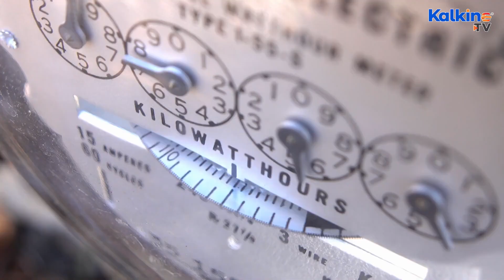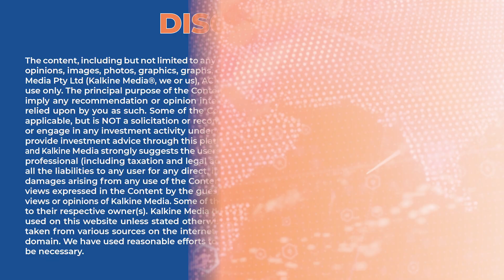Why E-Stablecoin could be a gamechanger in present scenario?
Scientists at the Lawrence Livermore National Laboratory in California have designed Electricity Stablecoin or E-Stablecoin, a fully decentralised token whose value is pegged to that of electricity. This is for the first time, that a stablecoin's value has been pegged to something other than financial instruments. Please watch this video to find out more.